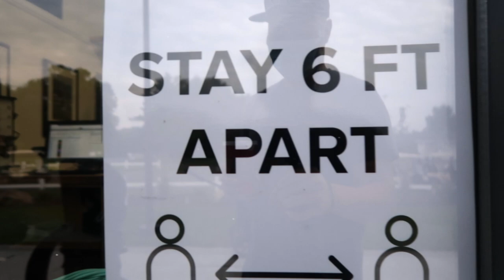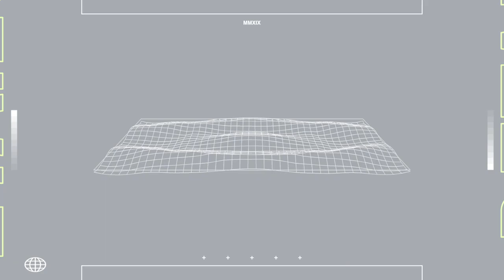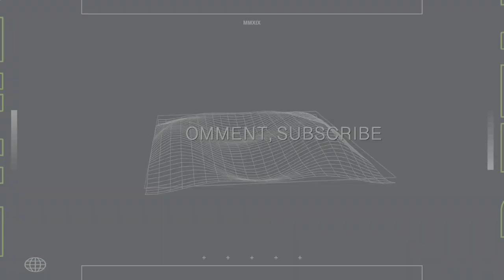Learning How to Golf | IT'S SO HARD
I'm finally learning how to golf... I made a promise that that I'd pick up golfing, so I'm bringing my friends and wife along for the journey with me! Learned a few things from YouTube University and put it to the test on the driving range... the results...? Haha... could be better!

BOYA BY-M1

Wasted Thunder - Hotel Apache
Antropomorphise - Mullaha
Look At Me Now - King Flexx